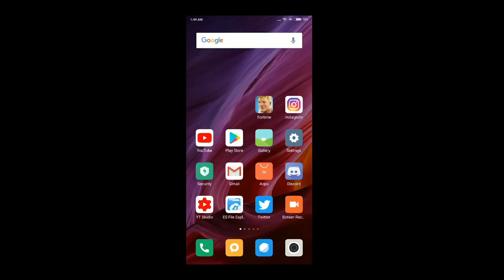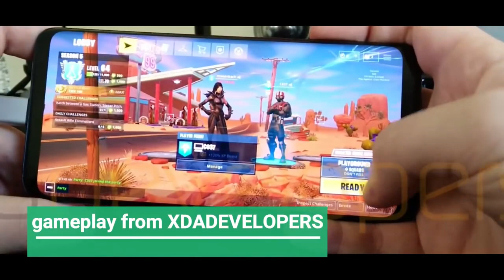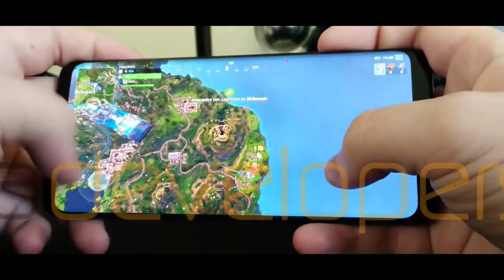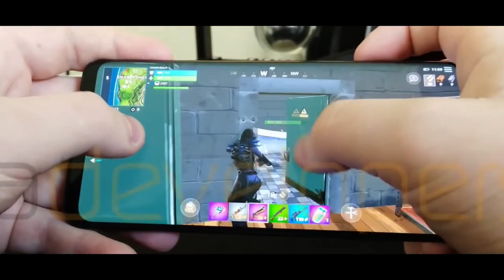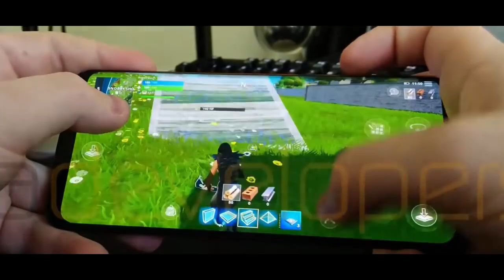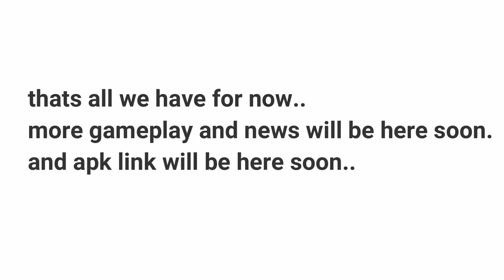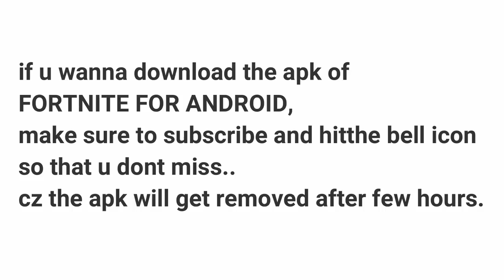FORTNITE - ANDROID FST GAMEPLAY APK BY XDA DEVELOPERS